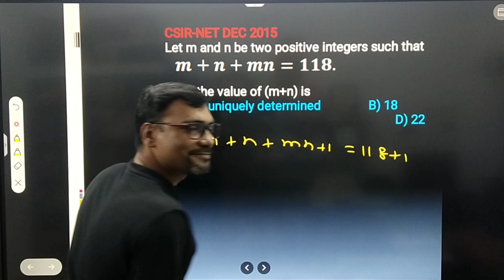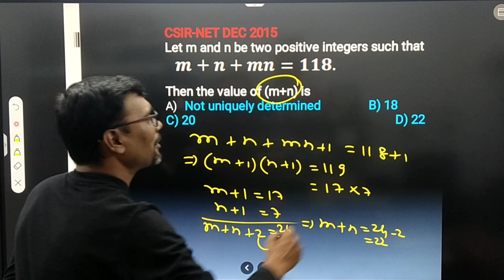Let m and n be two positive integers s t m+n+mn=118, then the value of m+n | CSIR NET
Let m and n be two positive integers s t m+n+mn=118, then the value of m+n | CSIR NET | @drcolleger